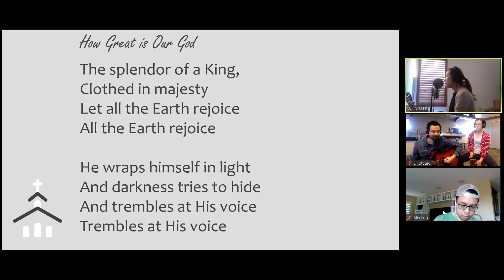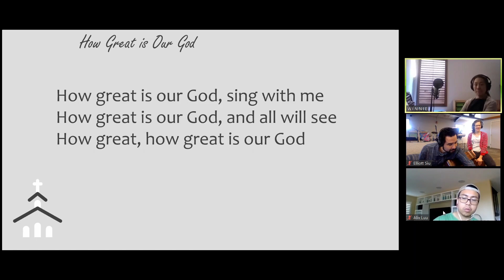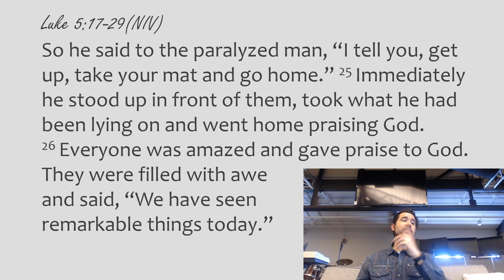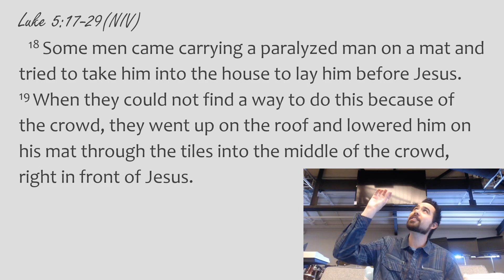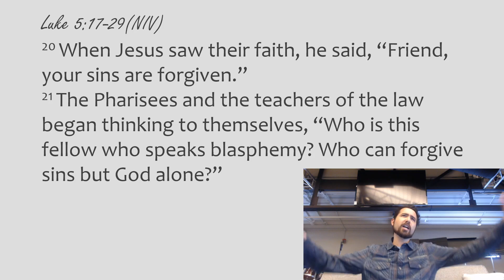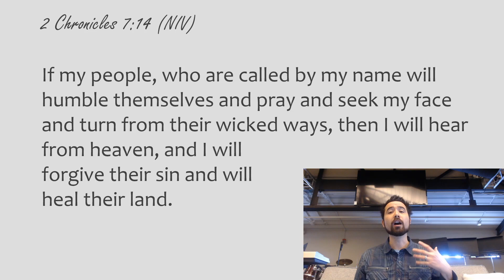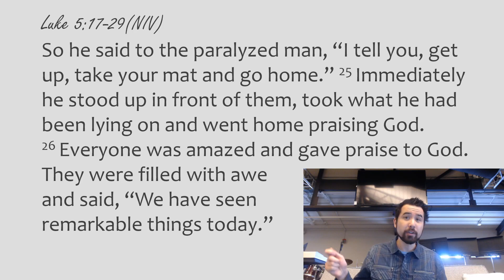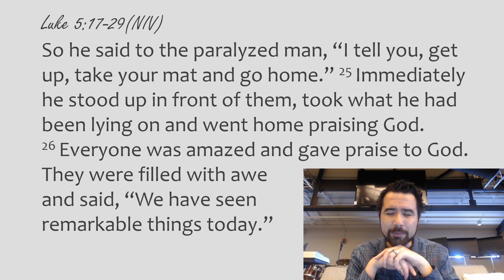3.29.2020 - Youth Service - Pastor Elliott Siu - Jesus Heals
Youth Service for this weekend.
You can keep up with our ministries at youth.cbccoc.org.